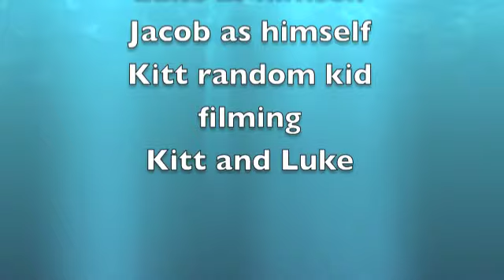AMAZING RACE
This is one of the very first video's we ever made. We made this video about 2 or 3 years ago. Enjoy!